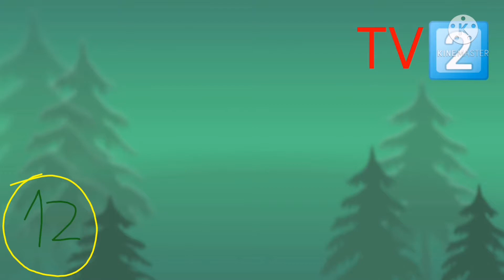TV2 Szilveszter 2020 Buék 2021 [2020.12.31-2021.01.01]